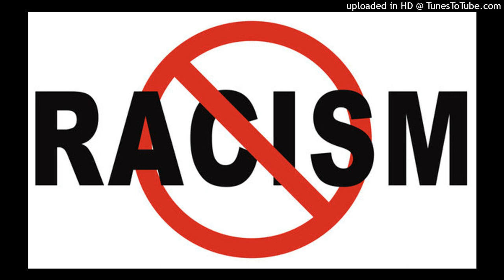Alabama Type Beat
racism type beat